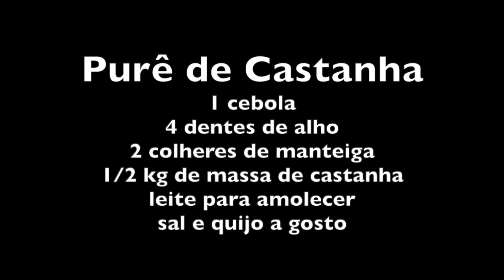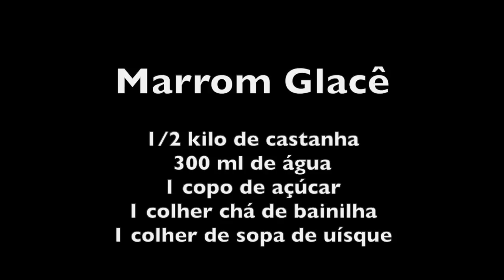CASTANHA PORTUGUESA - PURÊ E MARRON GLACÊ FEITO COM BIOMASSA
Purê de Castanha

Ingredientes
1 cebola
4 dentes de alho
2 colheres de manteiga
1/2 kg de massa de castanha
leite para amolecer
sal e queijo a gosto

Dourar a cebola e o alho, adicionar a biomassa, o sal e o leite e mexer até a textura desejada. No final acrescentar queijo a gosto.

Marrom Glacê

Ingredientes
1/2 kilo de castanha
300 ml de água
1 copo de açúcar
1 colher chá de bainilha
1 colher de sopa de uísque

Colocar todos os ingredientes (menos a baunilha) em uma panela e mexer até começar a desgrudar do fundo. Colocar a baunilha, mexer e deixar esfriar. Fica mais gostoso gelado ou servido com sorvete de sua preferência.